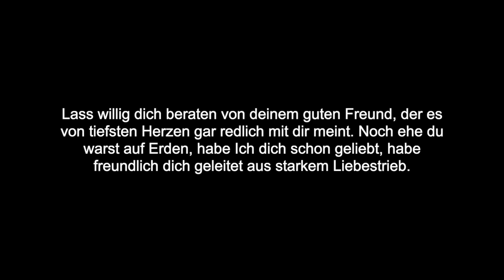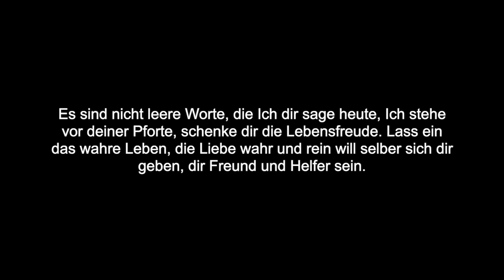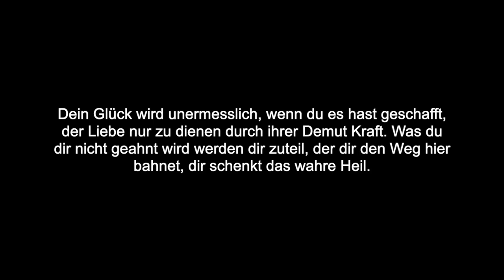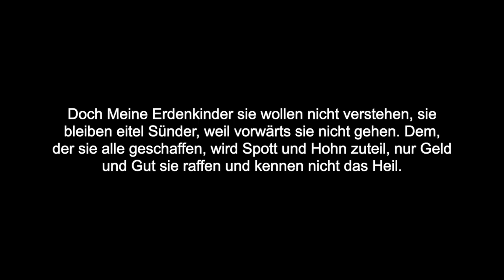Platz in deinem Herzen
Im tiefsten Herzensgrunde gewähre ein Plätzchen Mir, allwo Ich dich kann segnen und reden kann mit dir. Halte sauber dieses Stübchen von Welt und Hass und Neid, und sei zu jeder Stunde für Mich zum Dienst bereit. Lass willig dich beraten von deinem guten Freund, der es von tiefsten Herzen gar redlich mit dir meint. Noch ehe du warst auf Erden, habe Ich dich schon geliebt, habe freundlich dich geleitet aus starkem Liebestrieb. Ich möchte dich nie verlieren in diesem Weltgewirr, drum lass dich von Mir führen, dass du dich nicht verirrst. Glaube nicht du könntest alleine den Prüfungsweg hier gehen, es gibt gar viel Gefahren und Klippen zu bestehen. Gar groß ist die Versuchung, mit List das Böse wirbt, die Kinder zu verführen und endlich ganz verdirbt. Es ist der Kampf des Lebens, der hier wird ausgekämpft, weshalb Ich auch am Kreuz Mein Leben habe verschenkt. Es sind nicht leere Worte, die Ich dir sage heute, Ich stehe vor deiner Pforte, schenke dir die Lebensfreude. Lass ein das wahre Leben, die Liebe wahr und rein will selber sich dir geben, dir Freund und Helfer sein. Höre auf das leise Rufen, das sich nicht drängt auf, denn alle sind berufen, gib dich nicht selber auf. Mit Freuden sollst du kämpfen den wahren guten Kampf, in dir das Böse dämpfen, dienen der Liebe sanft. Dein Glück wird unermesslich, wenn du es hast geschafft, der Liebe nur zu dienen durch ihrer Demut Kraft. Was du dir nicht geahnt wird werden dir zuteil, der dir den Weg hier bahnet, dir schenkt das wahre Heil. Mein Kind, nimm an die Liebe, wirf sie nicht achtlos weg, lenke vorwärts deine Schritte, bleibe nicht auf einem Fleck. Wer nicht zum Licht strebt, bleibt arm sein Leben lang, weil er hat nicht geliebt wird seine Seele krank. Sie kann sich nicht erheben zum Urquell allen Lichtes, weil konnte nicht Liebe sie geben hat sie sich selbst gerichtet. Wie leicht wäre doch das Leben, wenn könntest lieben du, dir würde viel gegeben, dein eigener Friede und Ruh. Doch Meine Erdenkinder sie wollen nicht verstehen, sie bleiben eitel Sünder, weil vorwärts sie nicht gehen. Dem, der sie alle geschaffen, wird Spott und Hohn zuteil, nur Geld und Gut sie raffen und kennen nicht das Heil. Wie traurig muss da werden das gute Vaterherz, muss es doch heute noch tragen den größten Liebesschmerz.